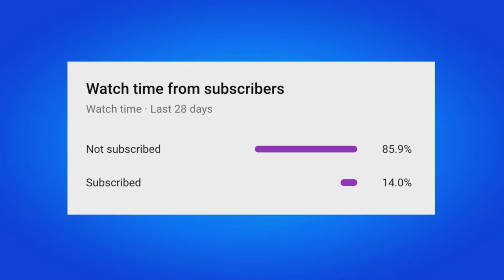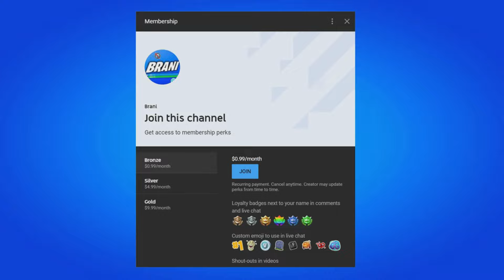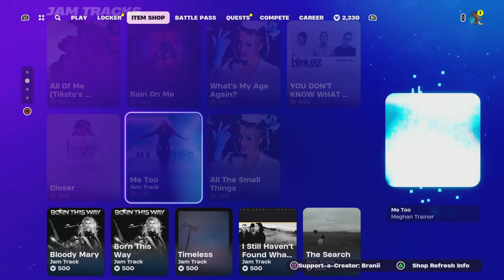Fortnite Chapter 5 Season 2 Battle Pass